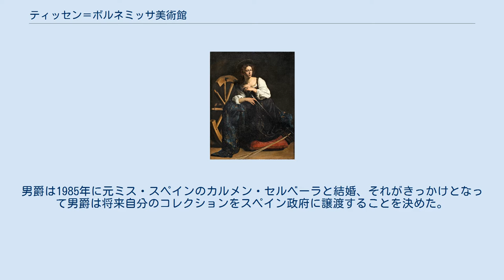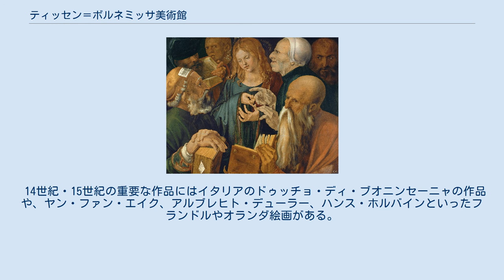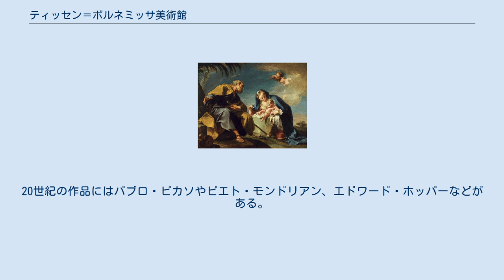ティッセン＝ボルネミッサ美術館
ティッセン＝ボルネミッサ美術館 (スペイン語: Museo de Arte Thyssen-Bornemisza) は、マドリードにある美術館。
プラド美術館の程近くにある。
 ティッセン＝ボルネミッサ美術館の元となっているコレクションは、1920年代にドイツの鉄鋼財閥ティッセン家とハンガリー貴族ボルネミッサ男爵家の流れを汲むハインリヒ・ティッセン＝ボルネミッサ男爵が買い集めたものが最初である。
その息子のハンス・ハインリヒ・ティッセン＝ボルネミッサ男爵は近現代の作品にも目を向け、コレクションに加えていった。
 ティッセン＝ボルネミッサ男爵家の個人コレクションは、英国のエリザベス女王のコレクションに次いで世界第2位と言われている。
男爵は1985年に元ミス・スペインのカルメン・セルベーラと結婚、それがきっかけとなって男爵は将来自分のコレクションをスペイン政府に譲渡することを決めた。
ティッセン＝ボルネミッサ美術館はボルネミッサ家のコレクションを借りるという形で1992年にオープンしたが、1年後にはそのコレクションはスペイン政府がすべて買い取った。
男爵夫人は自身も著名なコレクターで、今でもこの美術館に関わっている。
 古典絵画は主に父親のティッセン＝ボルネミッサ男爵によって収集されたもので、息子のティッセン＝ボルネミッサ男爵は19世紀・20世紀の作品を多く買い集めた。
そのため、この美術館では8世紀にわたるヨーロッパ美術の流れを見ることが出来る。
 14世紀・15世紀の重要な作品にはイタリアのドゥッチョ・ディ・ブオニンセーニャの作品や、ヤン・ファン・エイク、アルブレヒト・デューラー、ハンス・ホルバインといったフランドルやオランダ絵画がある。
ルネッサンス期やバロック期の作品にはティツィアーノ、セバスティアーノ・デル・ピオンボ、カラヴァッジョ、ピーテル・パウル・ルーベンス、バルトロメ・エステバン・ムリーリョ、レンブラント・ファン・レイン、フランス・ハルス、ドメニコ・ギルランダイオ、ヴィットーレ・カルパッチョ等の作品がある。
印象派や後期印象派の作品も多く、クロード・モネ、オーギュスト・ルノワール、エドガー・ドガ、フィンセント・ファン・ゴッホ等を所蔵している。
20世紀の作品にはパブロ・ピカソやピエト・モンドリアン、エドワード・ホッパーなどがある。